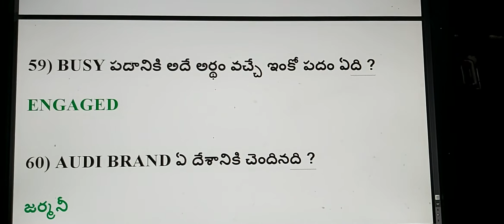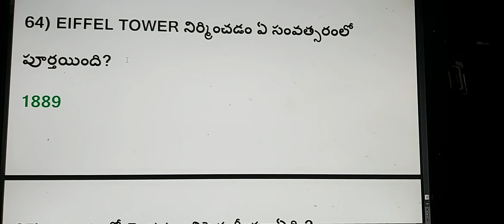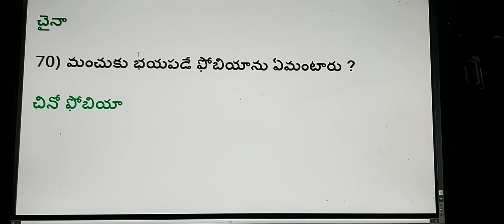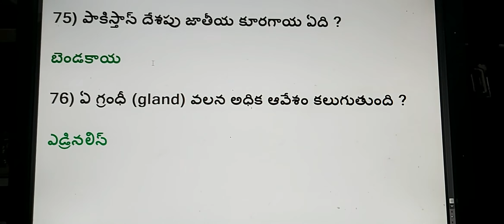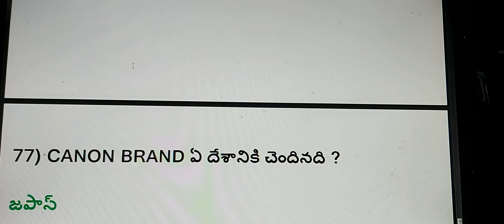జనరల్ నాలెడ్జ్ ముఖ్యమైన బిట్స్.